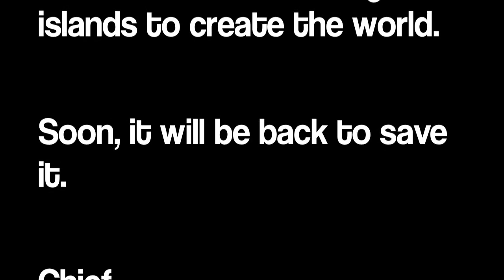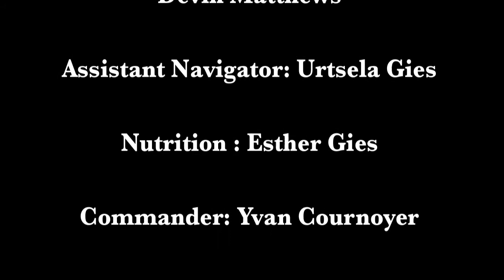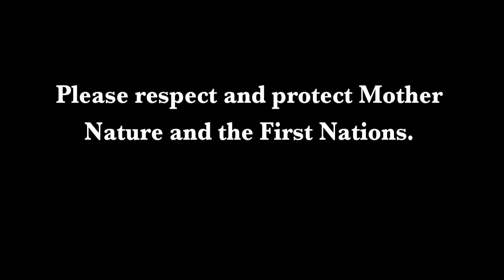Busby Islands kayak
110 km sea Kayak advanture